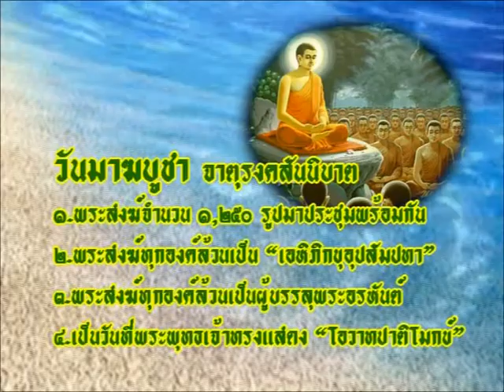วันมาฆบูชา Makhabucha Day, Full moon Day BD |ฟรีกราฟิก วันสำคัญ Free Graphic Important day CSJOY.COM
ผังวันมาฆบูชา2553